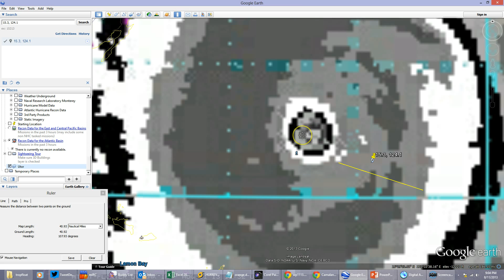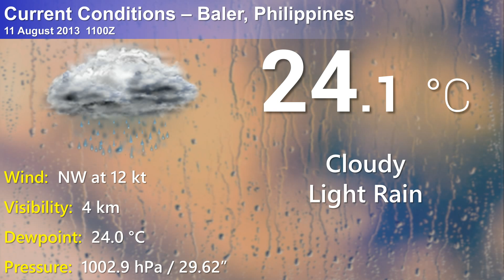Typhoon Utor (Labuyo) nearing Aurora/Isabela, Philippines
11 July evening update on Typhoon Utor. This update is less focused on forecast track and more on current analysis.  I go in depth into the Dvorak technique and what the major agencies are looking at, plus some current observations.